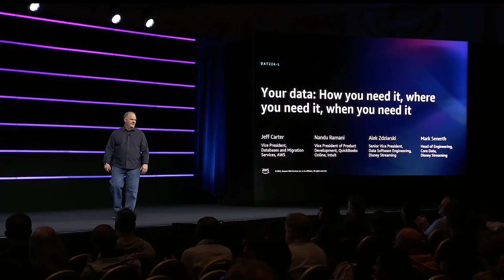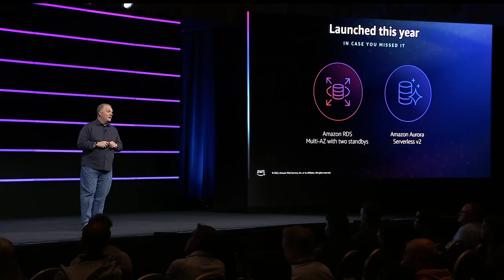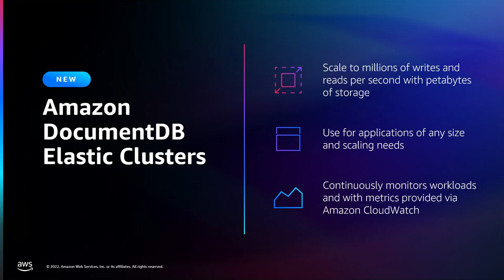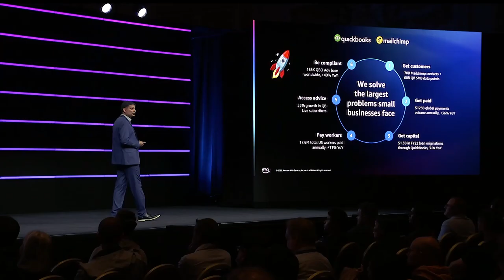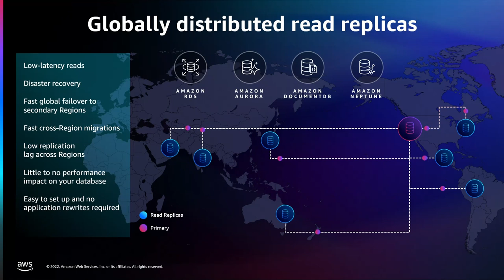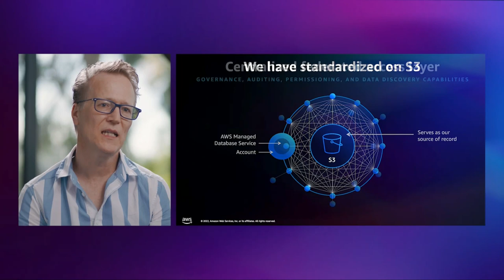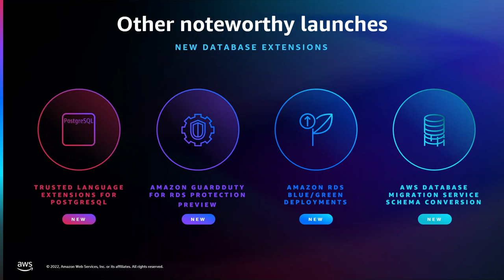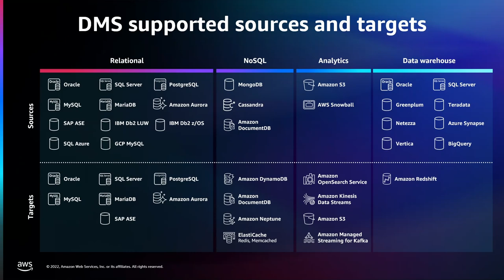AWS re:Invent 2022 - Your data: How you need it, where you need it, when you need it (DAT224-L)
Organizations at the forefront of digital transformation are using modern application architectures like microservices as adaptive mechanisms for delivering value to customers at high velocity. Data is subject to the tremendous force of data gravity, often in the form of one-size-fits-all databases that represent an obstacle rather than a conduit for agility and velocity. In this session Jeff Carter, VP of Databases and Migrations at AWS, describes how AWS purpose-built data services can overcome these challenges and shares a vision for achieving “data anti-gravity.” Hear how Disney and Intuit migrated to multiple AWS fully managed databases to build faster and scale further than previously possible.